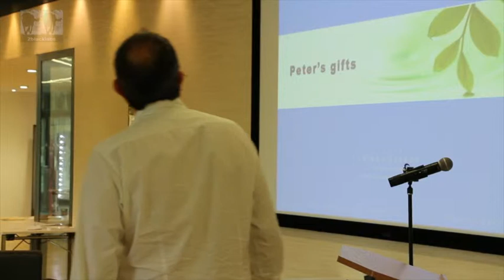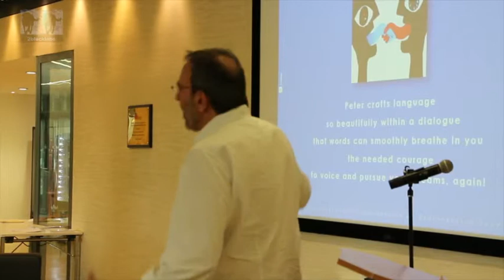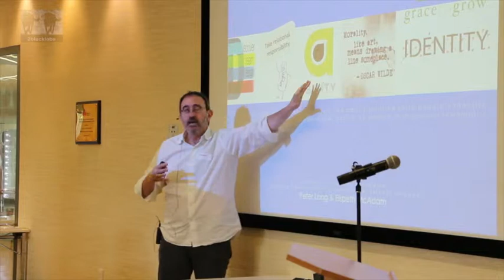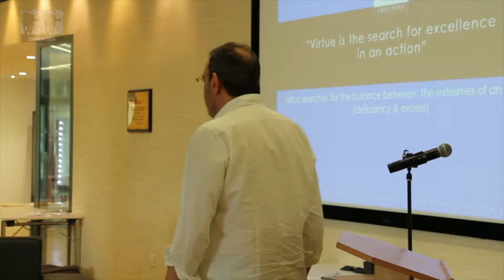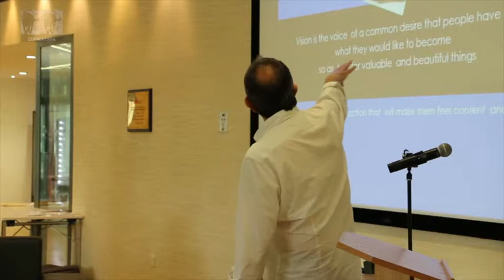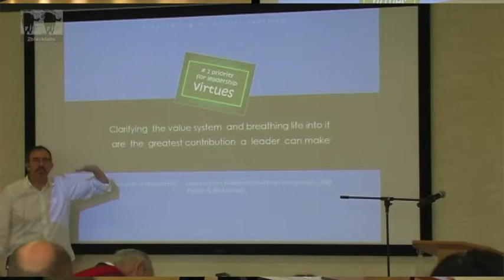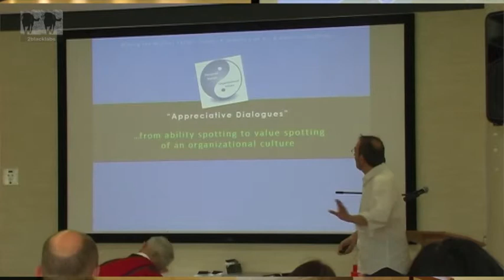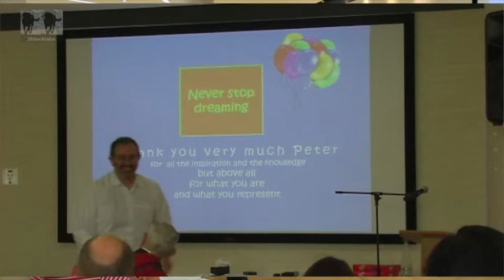Peter Lang Festschrift Nikos Tzanos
This video is about Nikos Tzanos's Presentation at the Peter Lang Festschrift  2015 at the University of Bedfordshire. 'We are dreaming again - hurray!'